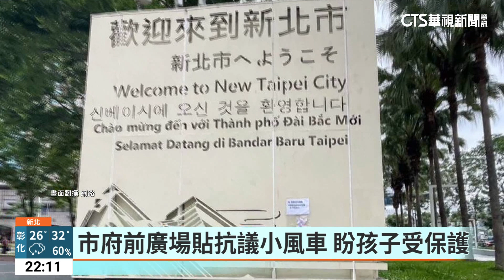新北市府大門潑白漆 男逃3小時林口落網｜華視新聞 20230617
新北市的餵藥風波，還沒有結束，有民眾不滿市府的處理態度，在市府辦公大樓外的市民廣場，貼了抗議的小風車，上面寫著「不藥傷害我的孩子，願風吹起政府保護孩子的決心」；市府清潔人員被要求加強巡查，就在這個敏感的時間點，昨(16)日上午9點多，新北市政府大門口被一名男子突襲、潑灑白漆，警方專案小組立刻展開追捕，以車追人，3個小時之內就在林口的中正路和竹林路口查獲陳姓嫌犯。